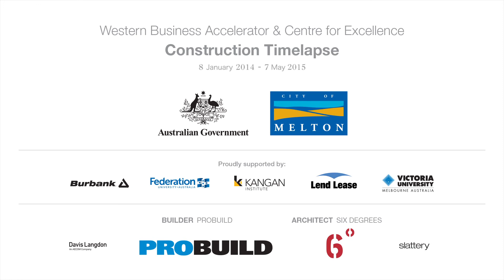Western Bace Timelapse